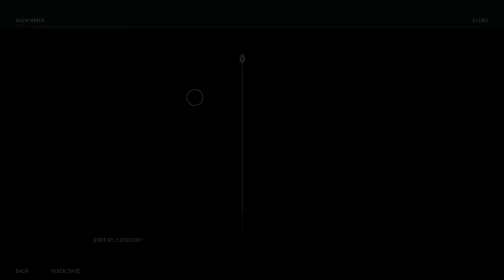ASSASSIN'S CREED ODYSSEY Part 5 XBOX ONE X and PS4..